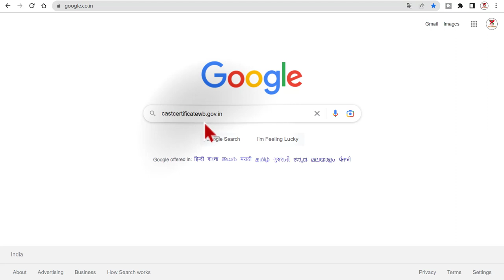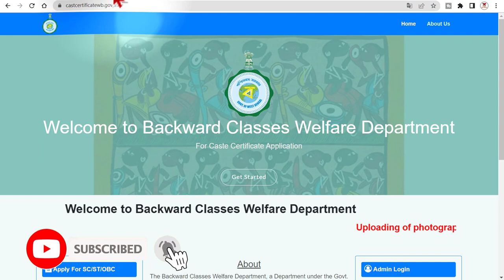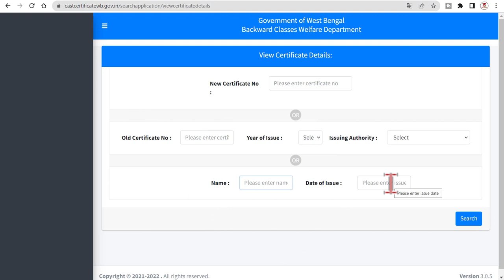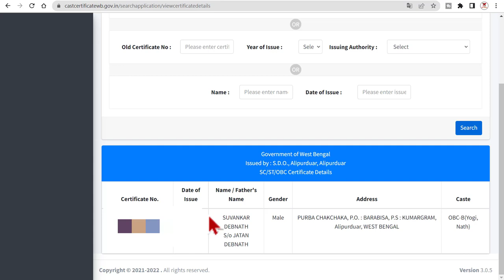How to check caste certificate online | View Certificate Details | SC/ST/OBC cast certificate online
caste certificate status
caste certificate west bengal
sc/st/obc certificate status check
caste certificate download west bengal
caste certificate number
check caste certificate online
Era friend,
How to check caste certificate online,
View Certificate Details,
SC cast certificate online,
ST cast certificate online,
OBC cast certificate online,
cast certificate online apply,
Application for OBC certificate,
how to apply SC certificate online,
west bengal caste certificate apply online,
caste certificate apply online 2022,
How To Apply Online caste certificate.